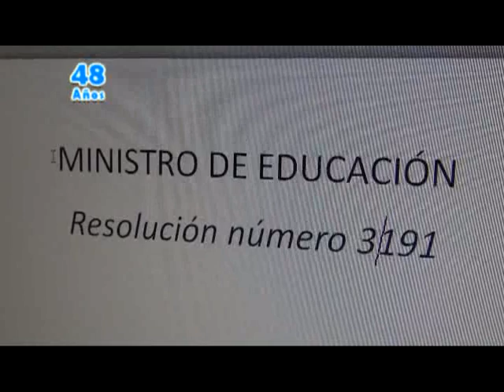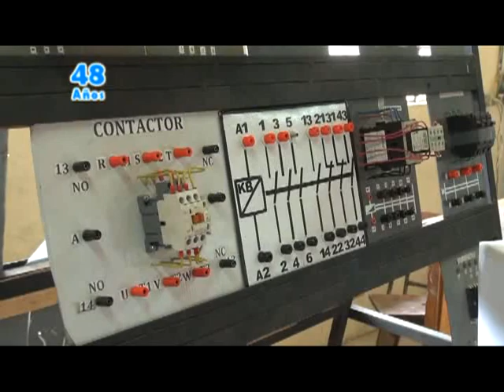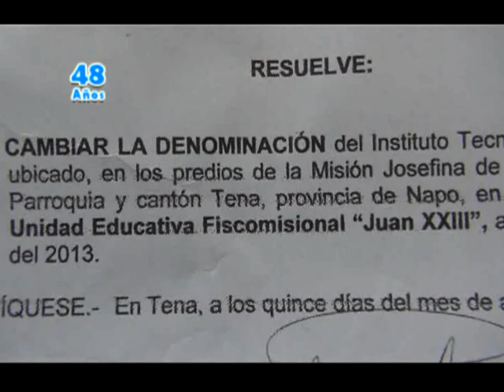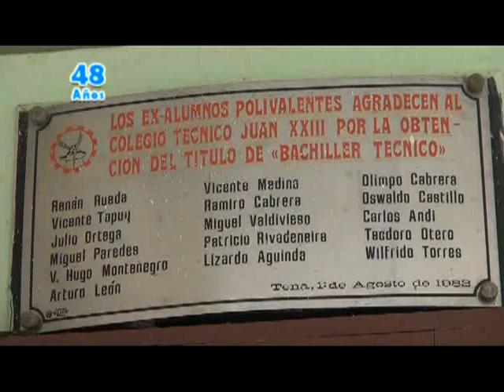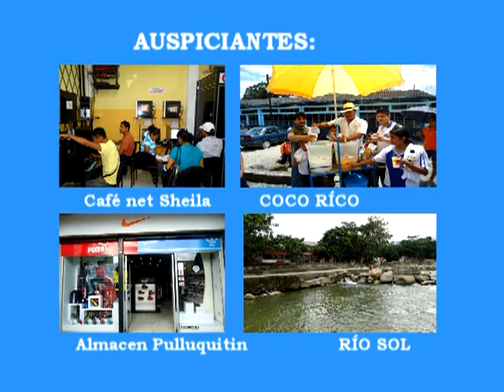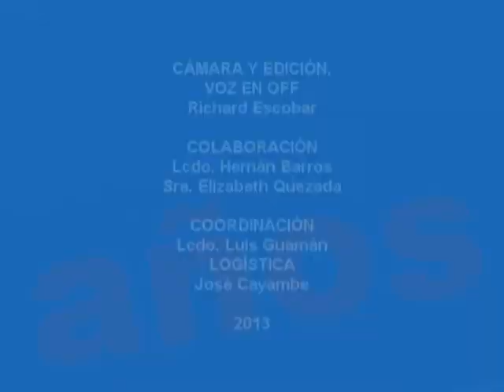DOCUMENTAL JUAN XXIII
Conocer la historia de la Unidad Educativa "Juan XXIII" Tena - Napo - Ecuador.